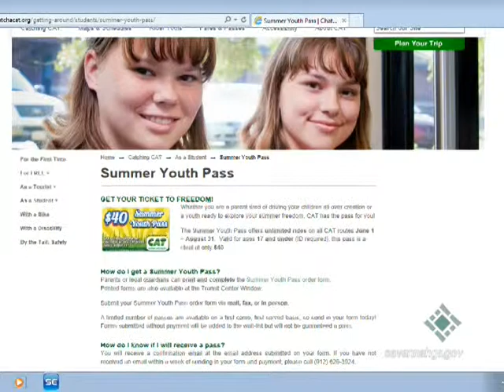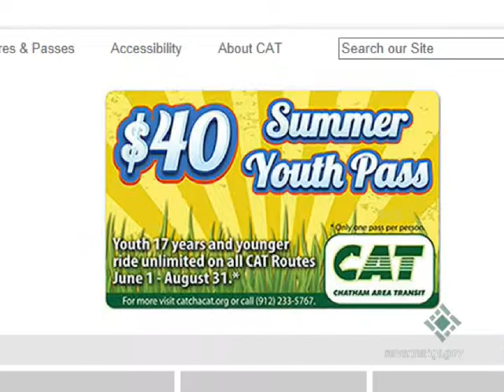CAT Update April 2014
Watch this video update from CAT to learn about the growing success of the 100X Airport Express route and the upcoming Summer Youth Pass program. With the launch of CAT Bike earlier this year, we're continuing to branch out and give you the innovative services you want to stay on the move. Find even more details on our and thank you for Catching a CAT!